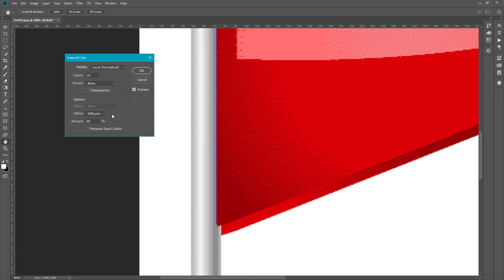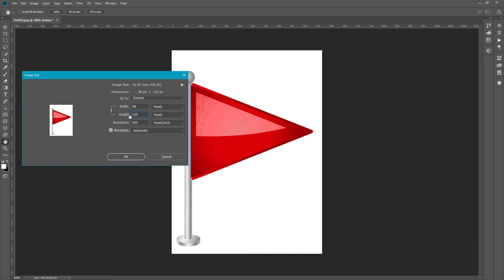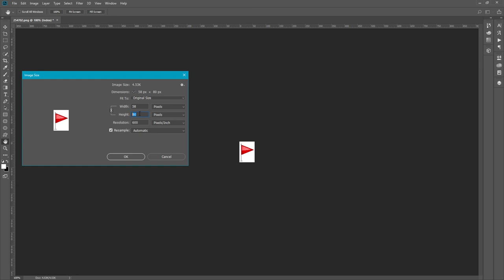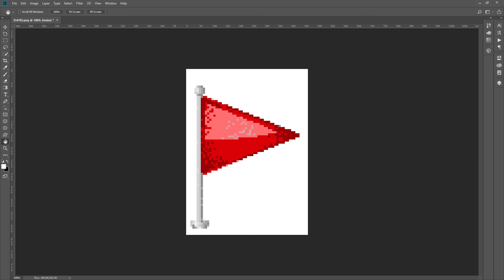Как сделать из любой картинки пиксель-арт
Руководство для тех, кто еще не знает, как просто превратить любое изображение в пиксель-арт. При достаточной сноровке на это уходит не больше пары минут.